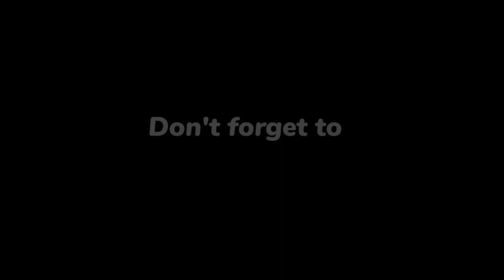Sweetheart Mermaid Wedding Dress| With Detachable Sleeve Sexy Backless Bride Gown |Lace Appliques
✳️ 🤵👰Elevate your love story with breathtaking wedding dresses. Unveil the perfect gown for your dream day!"
Discover timeless elegance at our Wedding Dress Haven! Explore a curated collection of exquisite gowns that capture the essence of romance and celebrate your unique love story. Unveil your dream dress today! 💍👰 BridalBliss SayYesToTheDress"
 Sweetheart Mermaid Wedding Dress With Detachable Sleeve Sexy Backless Bride Gown Lace Appliques Sweep Train Robe de Mariée

✳️ Indulge in the enchanting world of bridal glamour on our Wedding Dress YouTube channel. Discover exquisite designs, trendsetting styles, and expert advice⁸ to make your journey down the aisle an unforgettable experience. Join us as we celebrate the artistry and elegance that transform dreams into reality. Sa8y 'I do' in style!"